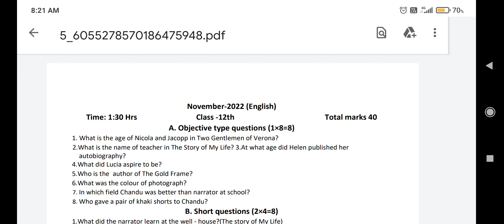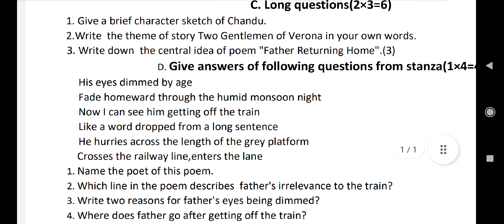class 12th genral English bimonthly November paper 2022 full solved 12th English bimonthly paper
class 12th genral English bimonthly November paper 2022 full solved pseb 12th general English bimonthly exam real